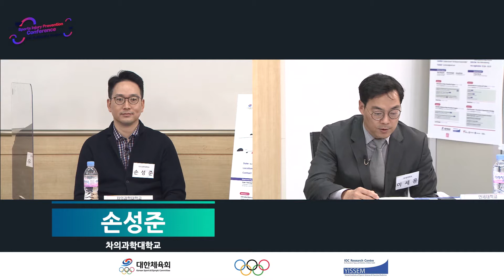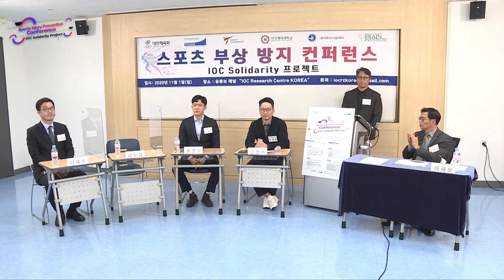2020 IOC Solidarity 부상 방지 컨퍼런스 Session4(보급 확산 방안 전략 위한 패널 토론 - 손성준, 이진우, 김두섭, 김세준)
2020 IOC Solidarity 부상 방지 컨퍼런스 Session4\
보급 확산 방안 전략 위한 패널 토론 - 손성준(교수, 차의과대학) 이진우(프로, 프로축구연맹), 김두섭(교수, 연세대학교 원주의과대학), 김세준(주치의, 진천선수촌)